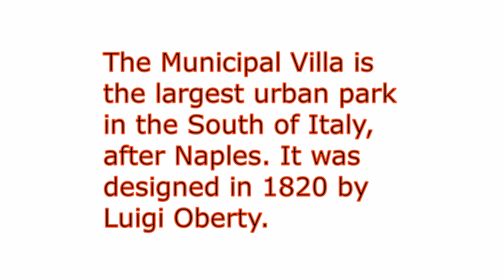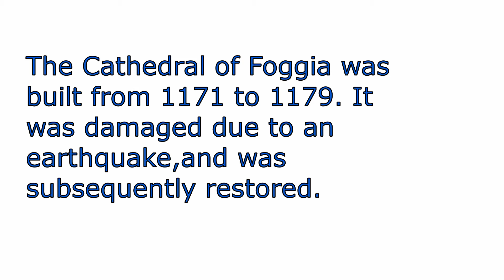The heart of Foggia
A nice video by 2 students of IV A about Foggia for the E-twinning project "Sensing our Cultures".